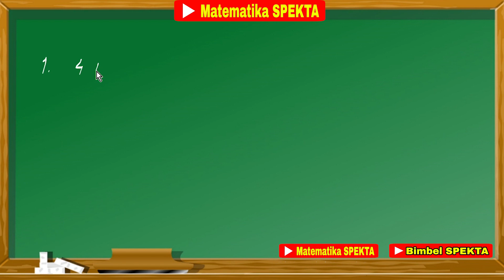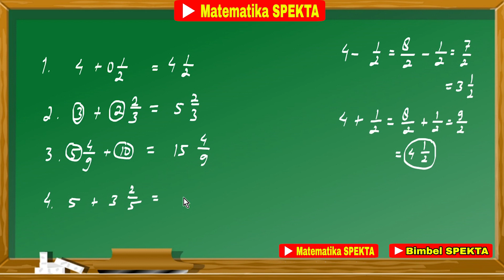Cara Mudah Penjumlahan Bilangan bulat dengan Pecahan Biasa dan Pecahan Campuran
Cara Mudah Penjumlahan Bilangan Asli dengan Pecahan Biasa dan Pecahan Campuran

Cara Mudah Mencari KPK. Matematika Kelas 4, 5 dan 6 SD. SMP dan SMA harus BISA

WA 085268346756